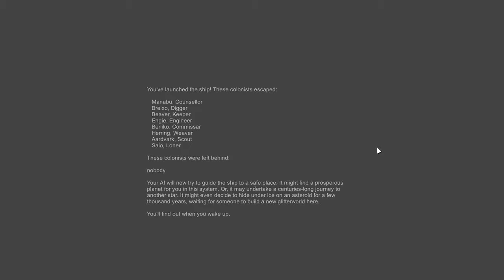TURKEYS.MP4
Now with 40% more volume discretion!

How to make your own ecological disaster in one easy step!

"Furious Freak", "Bit Shift", "Marty Gots a Plan"